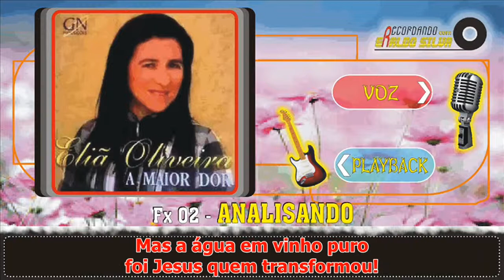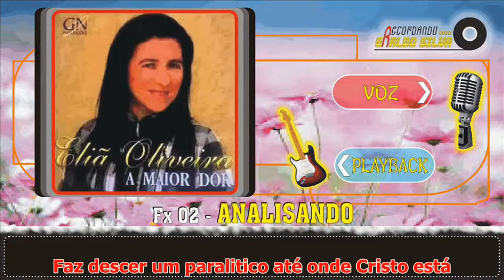Eliã Oliveira ANALIZANDO Legendado